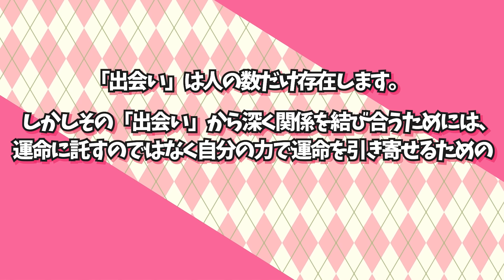【漫画】長野県の集落で本当にあった「成人の儀」とは？【奇習】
声優：菅原 志新（@Shiaraion）